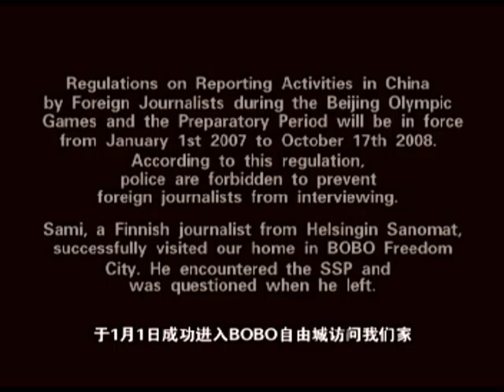Prisoners in Freedom City (5)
Prisoners in Freedom City, an autobiographical documentary by Hu Jia and Zeng Jinyan, uploaded to YouTube without their permission.

03/01:
Zeng Jinyan is staying strong!
She's also been given her mobile phone back. Call her at your own risk, maybe even put some money in her (China Mobile) phone: (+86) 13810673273.

02/06: Chinese New Year begins tomorrow. Zeng Jinyan and her nearly 3-month-old baby remain trapped at home with all communication to the outside world cut off.

It is unknown whether they have anything to eat. It is known that Hu Jia is being denied both access to a lawyer and medication for his life-threatening liver condition. Bloggers and petitioners have tried as recently as this week to bring food to Zeng's door but were not only denied entry, the food and supplies were not delivered, according to the state agents themselves. Last month one blogger sent Zeng a parcel of milk formula, but it was intercepted by police.

Journalist Ching Cheong has been released two years early on a five-year sentence for "spying"; great news in itself, now how about reversing the politicized charges against Hu Jia and numerous others. Like writer Lu Gengsong, himself just yesterday sentenced to four years in prison for state subversion.

Zeng's home address is #542, unit 5, tower 76, BOBO Freedom City, Tongzhou district, Beijing. BOBO Freedom City can be reached by taking buses #928 and 846, and there is also a direct bus from Guomao. Spread the word. Bring her baby formula at your own risk.

曾金燕的地址：北京通州区东果园BOBO自由城76号楼5单元542号。 322、342、728、938支4区间、928、846多路公交可达，国贸有班车。